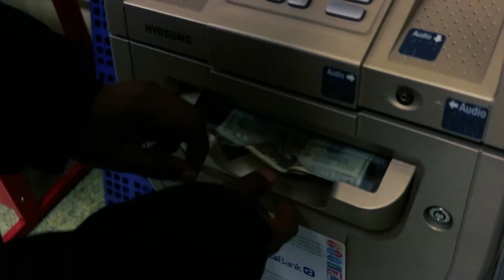Pezzle Lantana Ft. Mally Paperz is you mad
Southern Mississippi 🎶mix with a lil bit Eastcoast philadelphia flavor.